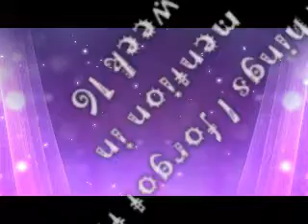Extra Info from Week 16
Recorded 11/22/14
I forgot some info in last weeks long video lo